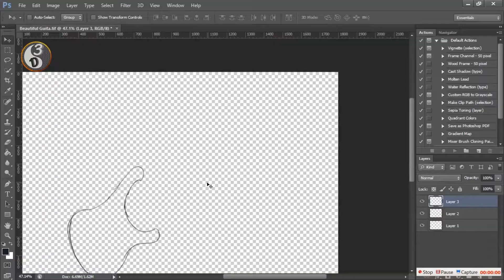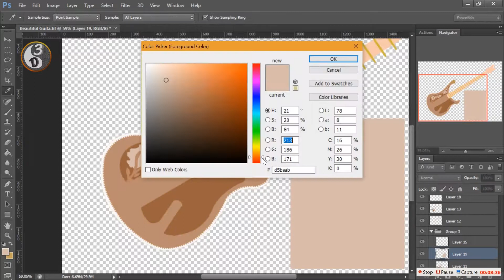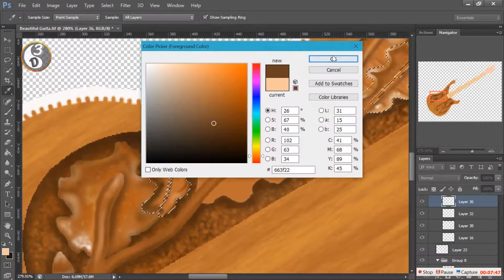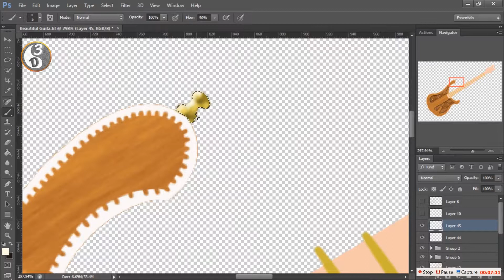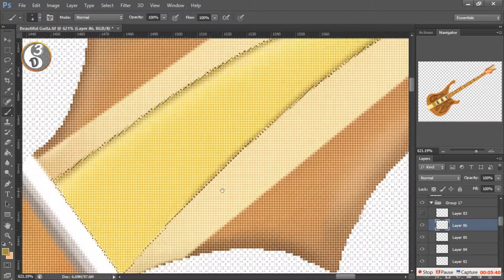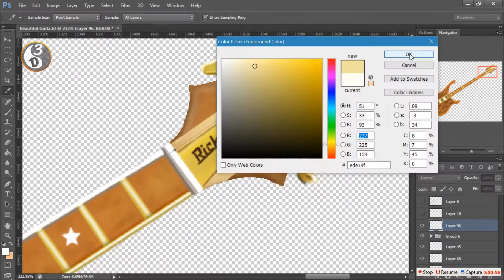How to draw 3D bass-guitar - Drawing of bass-guitar - How to draw 3D Art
This video is realistic of bass-guitar.Thank you so much for the visit.I hope you like this video.